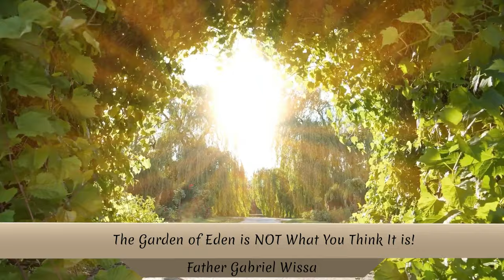The Garden of Eden is NOT What You Think It is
In the name of the father, the Son, and the Holy Spirit, one God, Amen.

The Garden of Eden is really not what you think it is! The meaning of this garden is packed with rich symbolism that is mind blowing. The garden is not only a place that is meticulously designed and designated for Adam and Eve's dwelling or just adorned with trees both “pleasant to the sight and good for food” symbolizing divine blessing and provision. It is much more than that. The Hebrew word for garden, "gan," unveils its rich connotation of a secluded, protected, and fruitful space symbolizing divine favor, blessing, and well-being. The Greek term “paradeisos” in the Septuagint similarly underscores the garden's association with blissful communion with God who is present in the garden. In that sense, the garden is a temple-like sanctuary where there is interaction and communion with the Being who is our Creator. It’s a place of wholeness and peace because God, Himself, is there. Only there one can live life as it is meant to be lived while having perfect harmony with the entirety of creation. It is home in the ultimate sense. That is why it is located in the “East”, which, in biblical terminology, is symbolic of life—it is where the sun rises from. Also, the garden is on top of a mount where a river flows down. This description mirrors themes found in Old Testament imagery, such as the significance of elevated locations like mounts or hills for divine worship, providing physical proximity, if you will, to where God is. Therefore, this celestial garden embodies the ultimate temple, a place where one meets God, and it echoes the Jewish Temple, the Christian Church and, ultimately, Heaven itself.

From the top of that mountain, where God is with His creation in the garden, water flows down like I said. Flowing waters symbolize spiritual renewal and life-giving abundance that emanates from God's presence. This river is divided into four rivers flowing to the four corners of the world. But why? To give life to all! The following connections will clarify it all. God was present in the garden. He is also present in the Temple. In Ezekiel 47, there is water that flows from the right side of the temple and formed a river which brought life to whatever it touched. The fish who were brought to life, in Ezekiel 47, represent humanity who are healed by the water coming out of the temple. But this Old Testament Temple is only temporary. The real temple is Christ’s Body. Destroy this temple and I will raise it up in three days, Christ said. As His Body is being destroyed, so-to-speak, the living water gushes out from Him, which is the baptismal water through which we receive the Holy Spirit that keeps us spiritually hydrated. This is also the same water Christ was promising the Samaritan woman when He said to her “whoever drinks of the water that I shall give him will never thirst… it will become in him a fountain of water springing up into everlasting life.” This the river from the garden of Eden that is flowing through the four corners of the world bringing life to all. And it is our duty as Christians to provide this water to others.

But it doesn’t end there! In the book of revelations, St. John speaks about Heaven and says “But I saw no temple in it, for the Lord God Almighty and the Lamb are its temple.” Then it goes on to say how he saw a pure river of water of life proceeding from the throne of God and the Lamb. This river provides water for the tree of life which heals the nations. This depiction of the New Jerusalem further reinforces the garden's symbolism, portraying it as a place of divine illumination, nourishment, and restoration. In Heaven, Christians are brought back in the presence of their Creator. They are restored through this life-giving water.